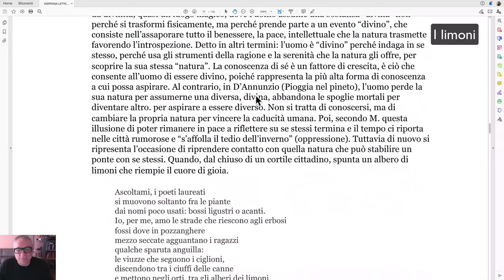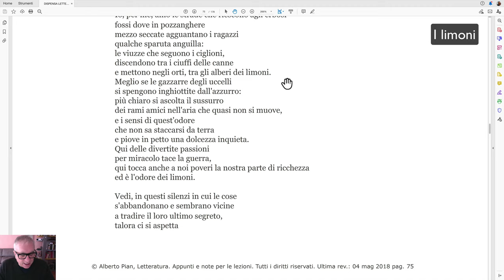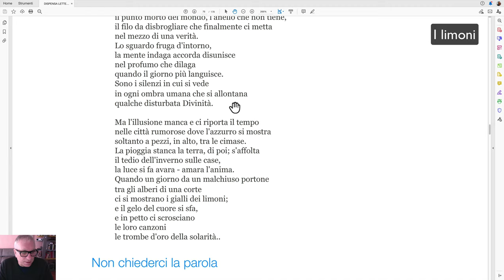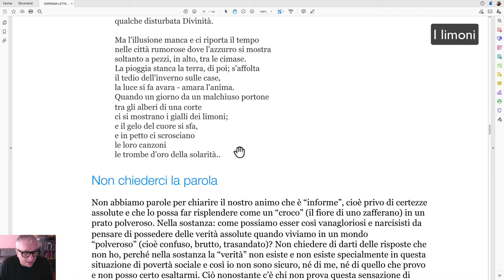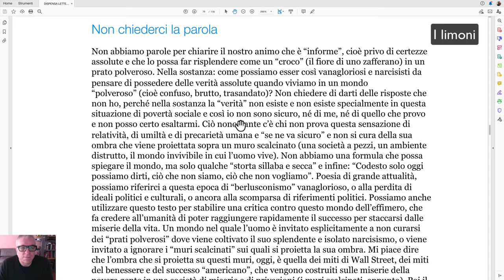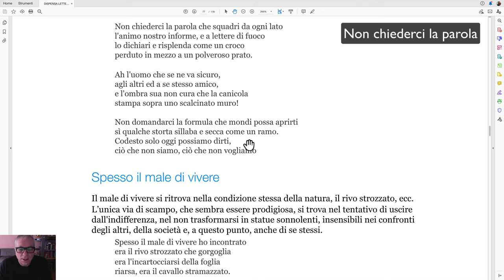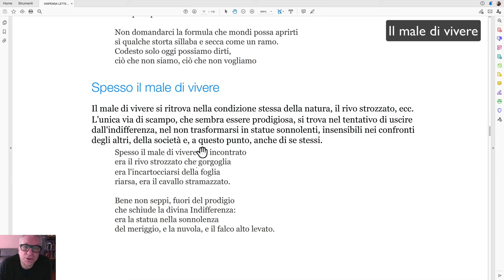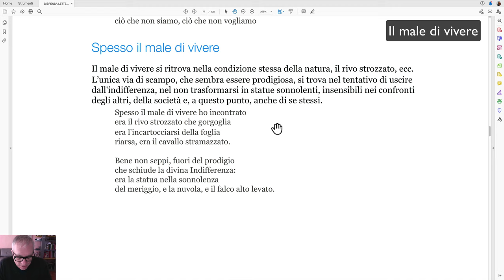Lezione. Libere riflesioni su tre poesie di Montale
Abstract
Le poesie sono I limoni, Non chiederci la parola e Il male di vivere. Con riferikenti a D'Annunzio e Bauleaire. Alcune libere riflessioni su determinati passaggi di queste liriche. leggi il blog, scarica il Magazine, ottieni altri contenuti.